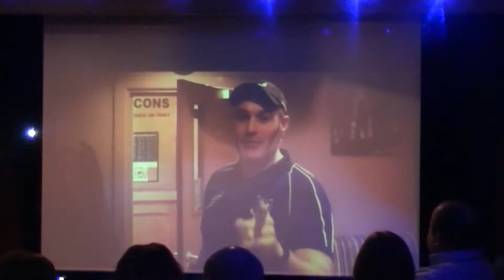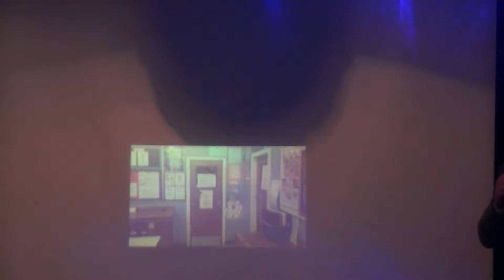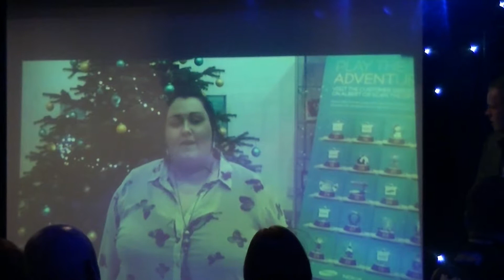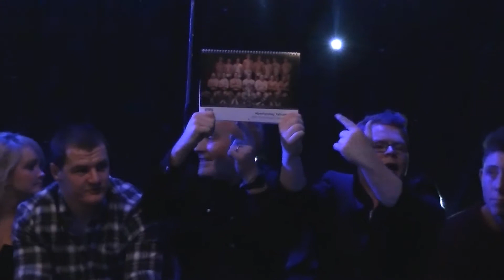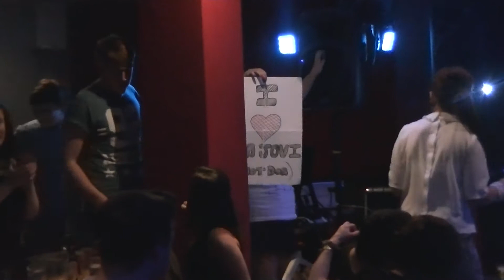Abertysswg Falcons V Ynysddu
Home